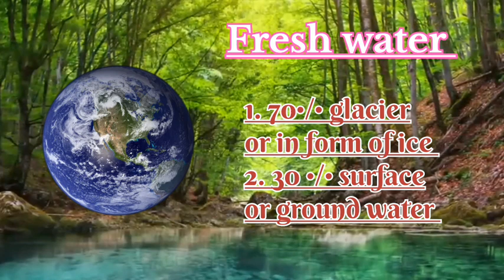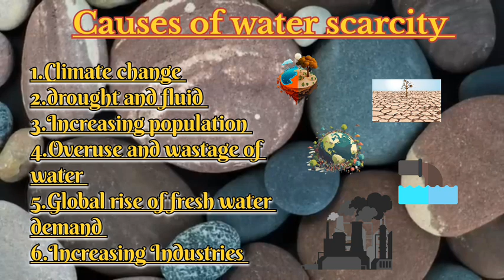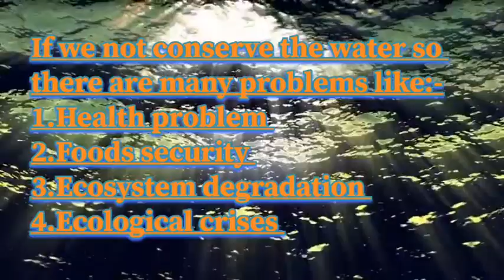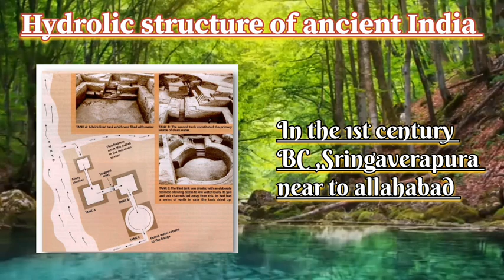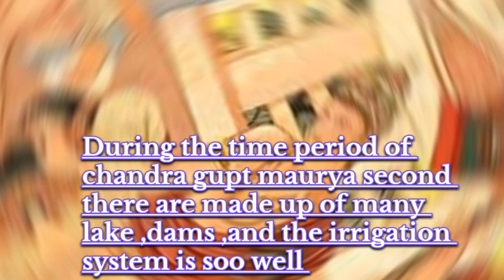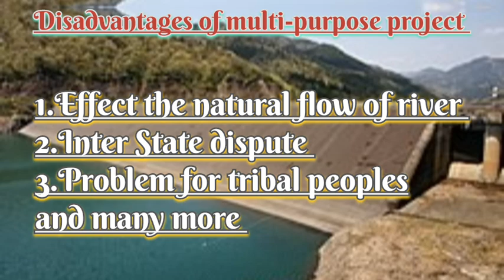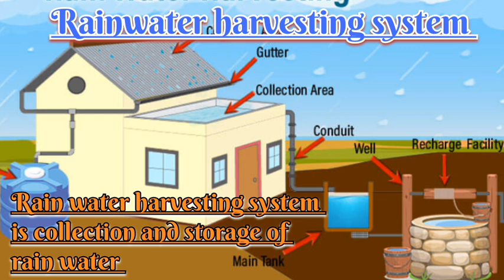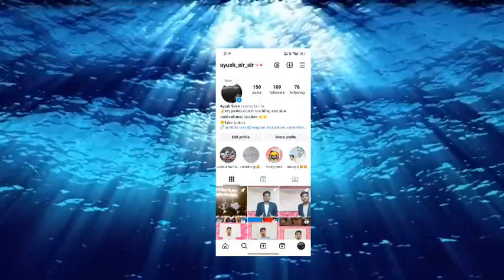Water resources, class 10 geography chapter 3,by (ayush sir)